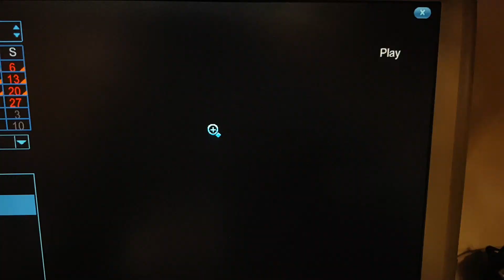Ford galaxy thieves